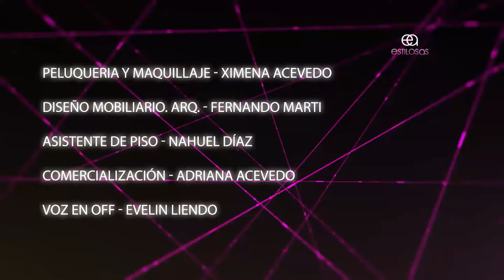ESTILOSAS Programa 75 -Bloque 3- 13-08-2016